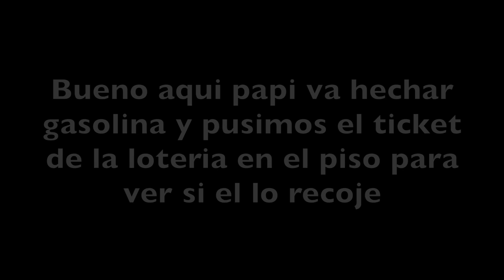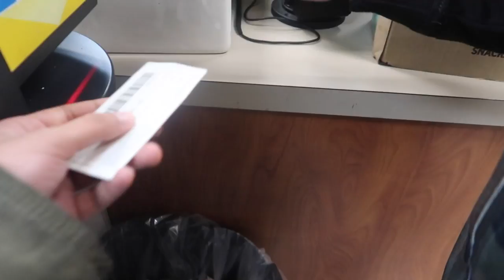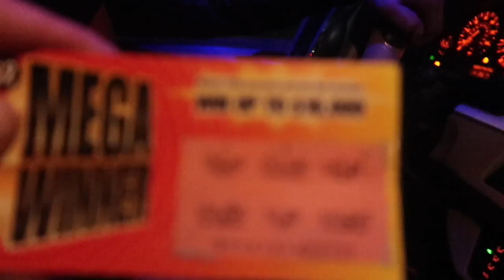BROMA A FAUSTO DEL BOLETO FALSO (10K)/FAKE LOTTERY TICKET PRANK!